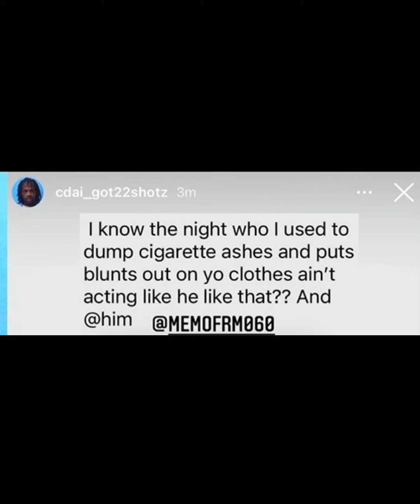Cdai reveals Memo used to sleep in the same bed with Mob Scrapp who is allegedly drilled lil Steve